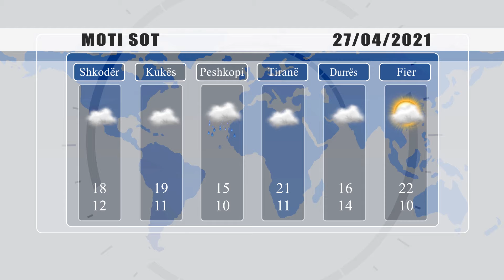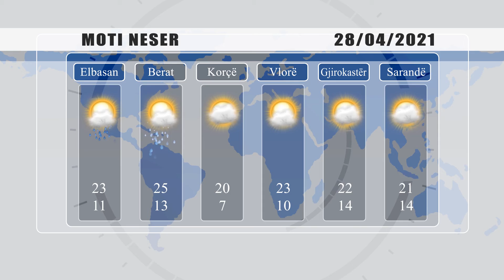PARASHIKIMI I MOTIT - 27 PRILL 2021